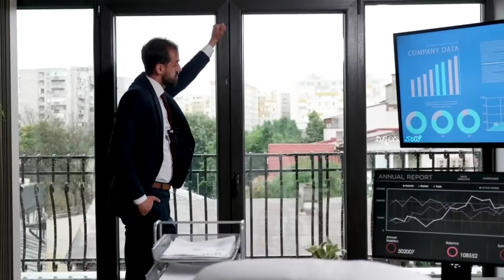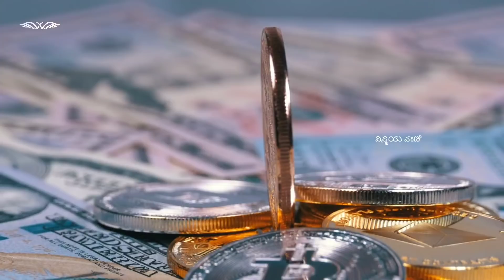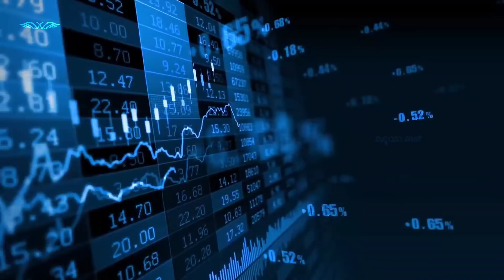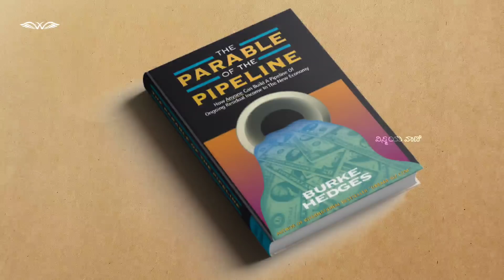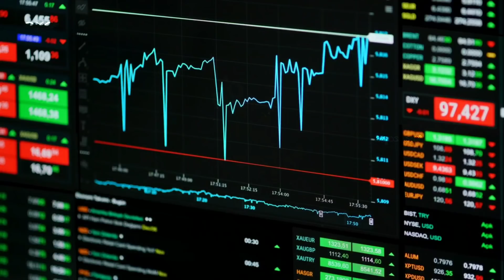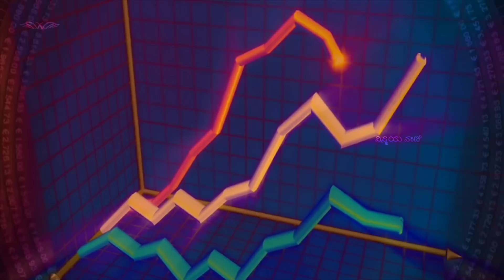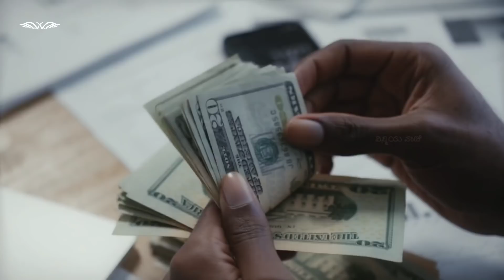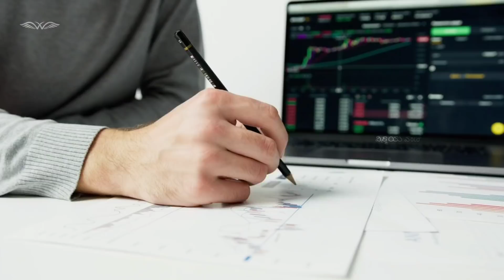How to Get Rich in Kannada | Top Secrets and Formulas to Become a Millionaire